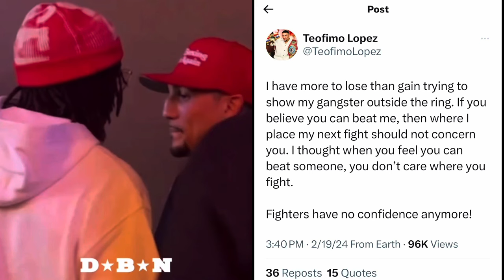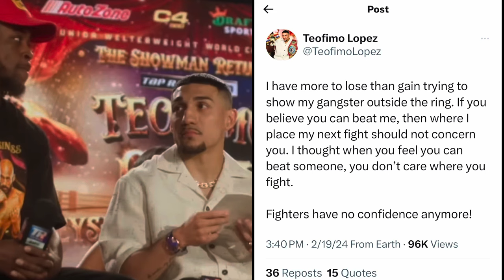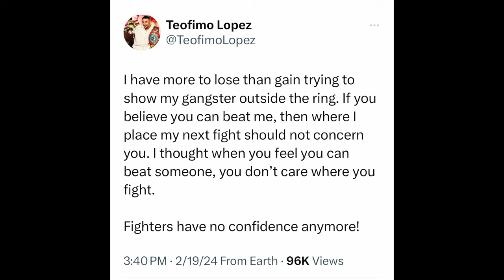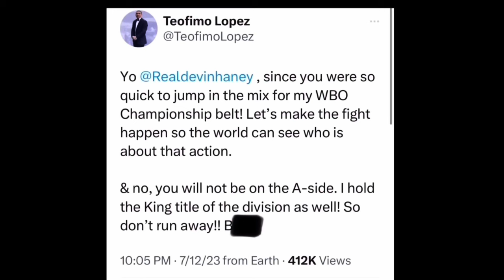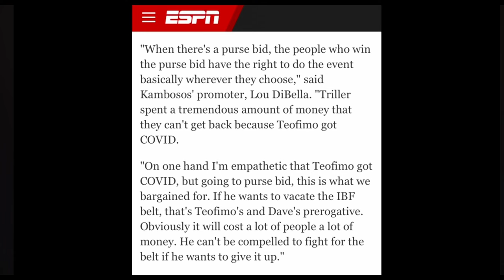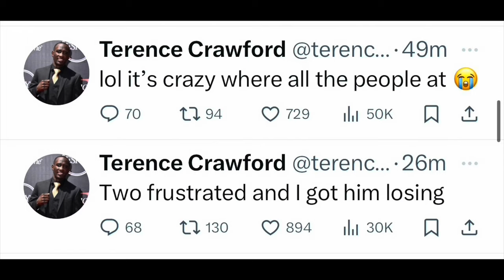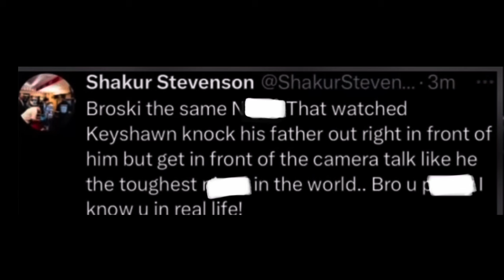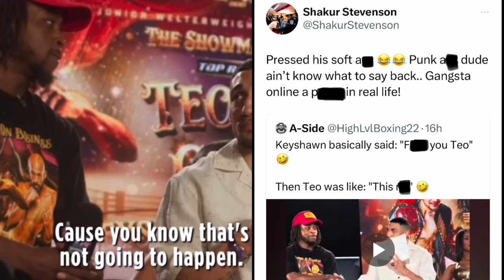Teofimo Lopez Responds to Keyshawn Davis K.O. his FATHER infront of him: AGREE to Fight in Honduras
BOXING NEWS🥊: Teofimo Lopez Responds to Keyshawn Davis KNOCKING OUT his FATHER infront of him: AGREE to Fight in Honduras